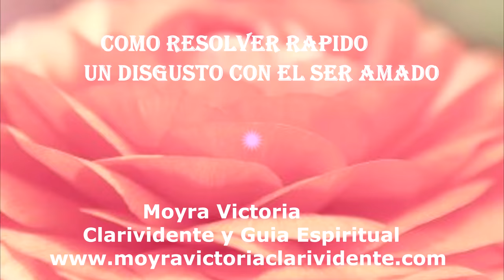COMO RESOLVER RAPIDO- Un Disgusto Con La Persona Amada- Moyra Victoria Clarividente.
Si desea cumunicarse con Moyra Victoria Clarividente.
Visite nuestra pagina Web para mas informacion.

COMO RESOLVER RAPIDO- Un Disgusto Con La Persona Amada, es el video que les traigo. Un problema con la persona amada que recien empezo por ajguna pequeña discusion o mal entendido, este ritual es recomendable. Suerte y bendiciones.